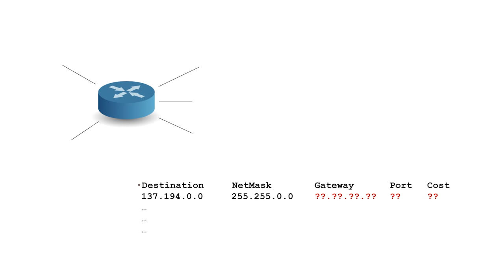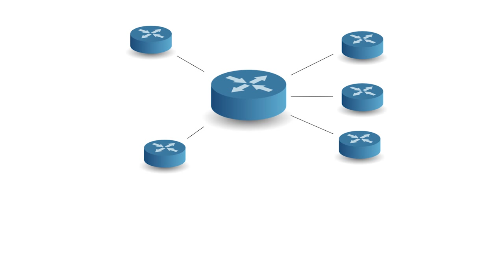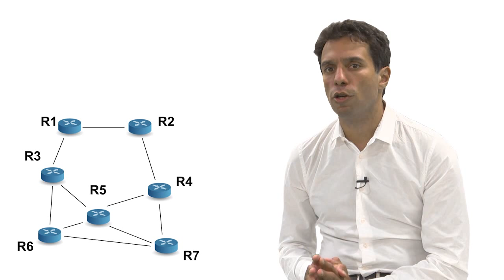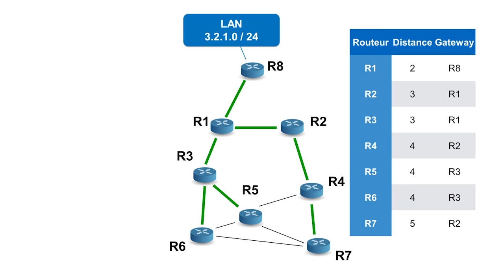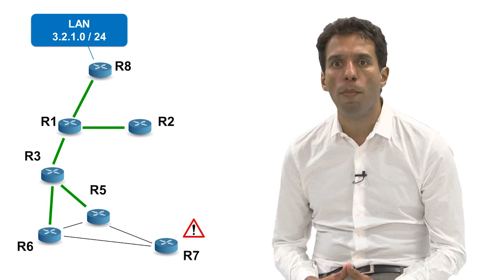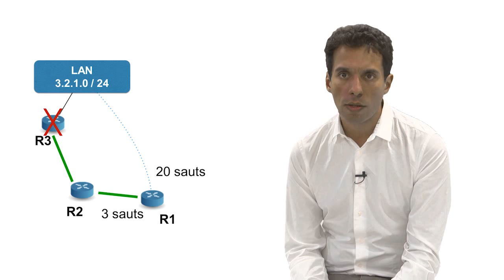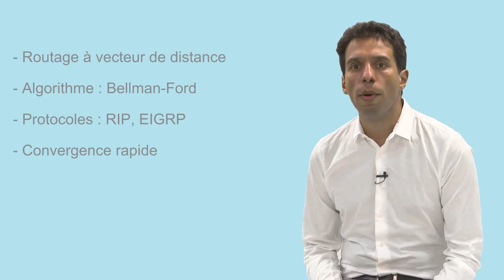L2 : le routage à vecteur de distance 📶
Le but de ce MOOC est d'aborder les problématiques de routage interne et externe et la mise en place de qualité de service par réservation de ressource ou par ingénierie de trafic, dans les réseaux.